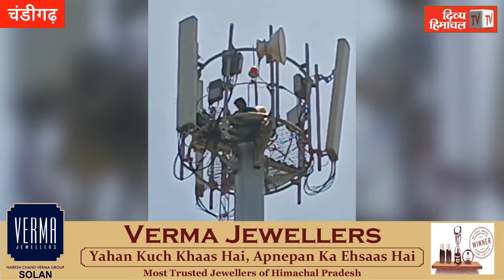CM से मिलने के लिए टावर पर चढ़ा युवक, कर दी ये मांग